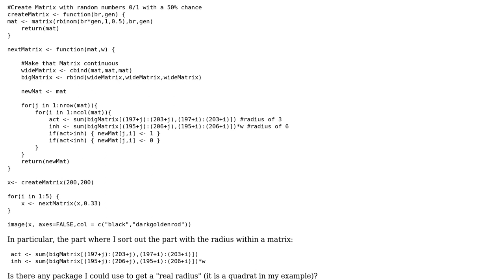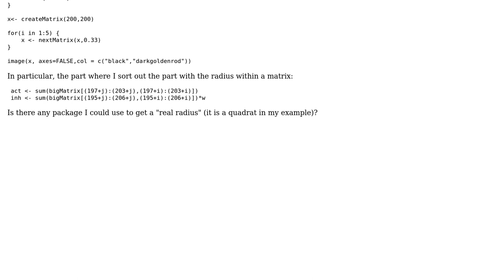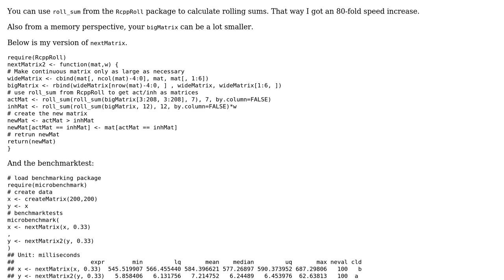Code Review: Simulation of animal skins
With thanks & praise to God, and with thanks to the many people who have made this project possible! | Content (except music & images) licensed under CC BY-SA | Music | Images & others | With thanks to user Siklos user shadow user 200_success and the Stack Exchange Network Trademarks are property of their respective owners. You are responsible for your own actions.